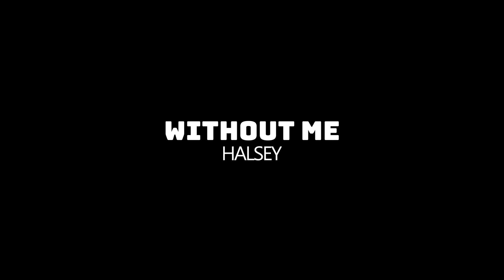Halsey- without me| Choreography by Marissa Heart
Choreography by Marissa Heart

Follow Rhayzen!